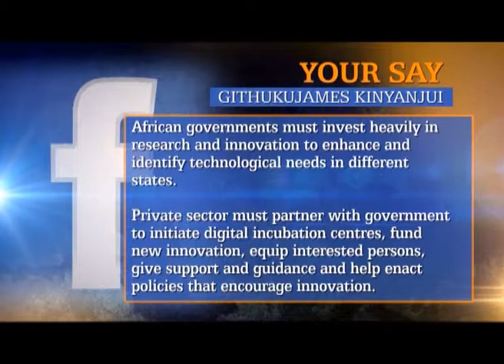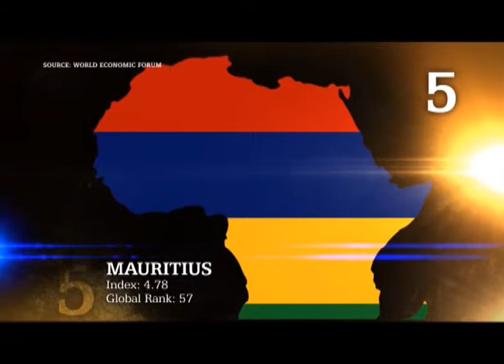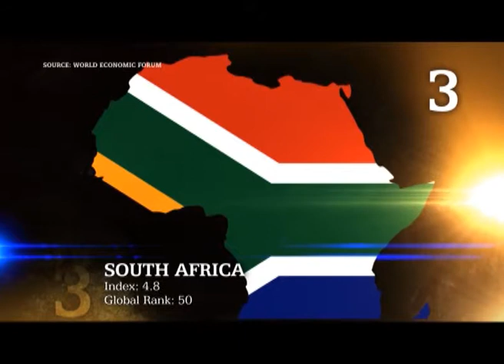ALD interview with Robert Ngeru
Julie Gichuru speaks to Robert Ngeru, Vice President for Samsung Electronics East and Central Africa on Africa Leadership Dialogues. He shares his insights on matters technology innovation in Africa.